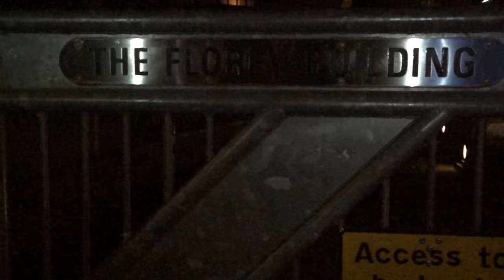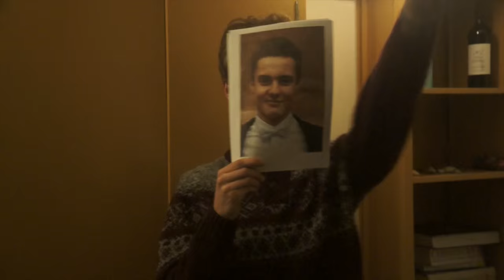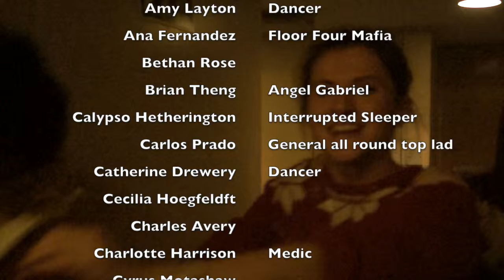Florey Christmas Video 2015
Happy Christmas from Queen's Freshers 2015